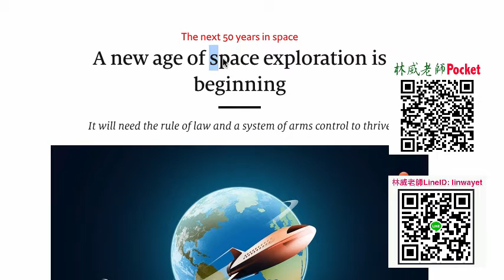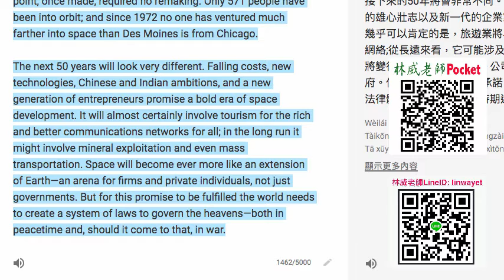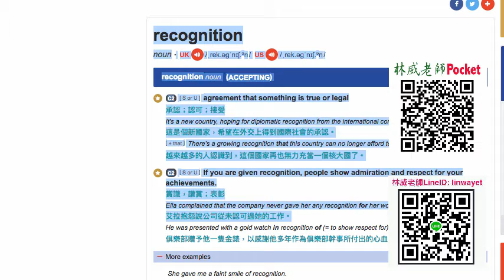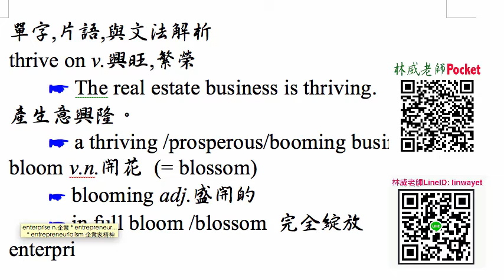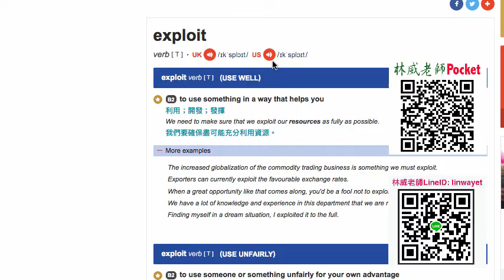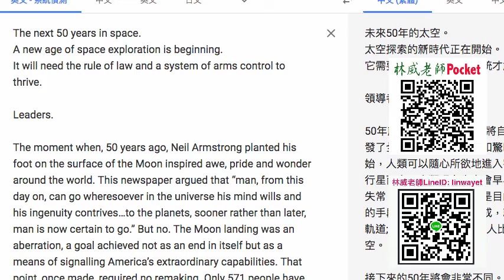Economist 導讀 Leaders 封面故事 A new age of space exploration is beginning